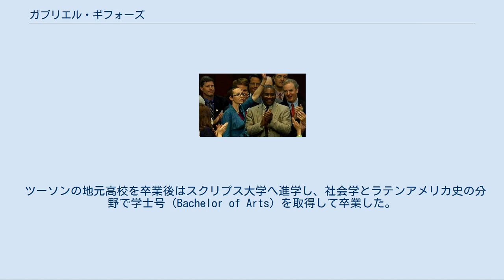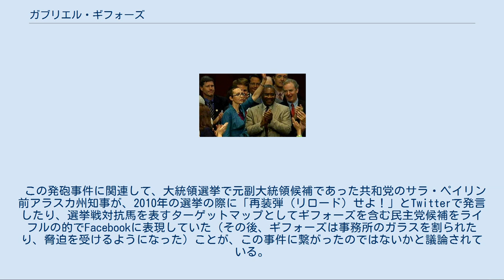ガブリエル・ギフォーズ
ガブリエル・ディー・ギフォーズ（英語: Gabrielle Dee Giffords, 1970年6月8日 - ）は、アメリカ合衆国の政治家、実業家。
 2012年1月25日まで、アリゾナ州選出の連邦下院議員（ピマ郡、ピナル郡、サンタクルス郡）であった。
民主党指導者会議のメンバーで新民主党グループに所属していた。
また、彼女は中道的だったため、ブルー・ドッグと呼ばれる穏健派グループメンバーであった。
ユダヤ教改革派の信徒。
 アリゾナ州のツーソンで生まれた。
彼女はユダヤ教徒の父親とキリスト教徒の母親という宗教的に混交した家庭環境で育った。
祖父はリトアニアからアメリカへ移住したユダヤ人であった。
 ツーソンの地元高校を卒業後はスクリプス大学へ進学し、社会学とラテンアメリカ史の分野で学士号（Bachelor of Arts）を取得して卒業した。
その後、メキシコでフルブライト奨学生として1年間過ごした。
その後、1996年にコーネル大学大学院で地域開発計画分野の修士号を取得した。
研究は米墨関係に関するものであった。
大学院修了後、ニューヨーク市のプライスウォーターハウスで地域経済開発の専門家として勤務した。
 2001年から2003年までアリゾナ州下院議員を務め、2005年まではアリゾナ州上院議員を務めた。
2006年11月の中間選挙ではアリゾナ州第6区で共和党のジム・コルビーに勝利した。
2007年にアメリカ海軍大尉の宇宙飛行士マーク・E・ケリーと結婚。
 詳細は「2011年ツーソン銃撃事件」を参照 2011年1月8日にアリゾナ州ツーソンでジャレッド・リー・ロフナーによる発砲事件により、頭部を撃たれ重体となる。
犯人のロフナーがなぜ銃を乱射したのかは、本人が黙秘しているためによく分かっていないが、ロフナーは政府に不満があると発言していた。
また、2010年の中間選挙でギフォーズの事務所へ頻繁に嫌がらせをしていたと言う。
さらに、ロフナーは軍に志願したが認められなかったことへの憤りや、以前から犯罪歴があり、精神的な不安定からマインドコントロール（ナチスや共産主義思想の本を愛読していたと言う）に関心を持っていたことから、ロフナーは精神的な問題を抱えていた可能性があるという。
 この発砲事件に関連して、大統領選挙で元副大統領候補であった共和党のサラ・ペイリン前アラスカ州知事が、2010年の選挙の際に「再装弾（リロード）せよ！」とTwitterで発言したり、選挙戦対抗馬を表すターゲットマップとしてギフォーズを含む民主党候補をライフルの的でFacebookに表現していた（その後、ギフォーズは事務所のガラスを割られたり、脅迫を受けるようになった）ことが、この事件に繋がったのではないかと議論されている。
ペイリンは、事件後直ちに「再装弾せよ！」ツイート、標的マップを削除している。
 ギフォーズは銃規制反対派であり、ワシントンD.C.の銃規制法令にも反対していた。
個人でグロック社製の銃も所持している。
しかし、ギフォーズは全米ライフル協会（NRA）から「D+」の評価があり、米国銃所有者協会（GOA）からは「D-」の評価だった（アリゾナ州は、全米でもアラスカ州、バージニア州などと並んで銃規制が最も弱い州のひとつである）。
 なお、ギフォーズは銃容認などが一部の左派からも批判対象となっており、特に同党のナンシー・ペロシ議長との対立後はそれが顕著だった。
ペイリンを銃撃事件の扇動者として批判していた左派有名サイト「デイリー・コス」も、ペイリンと同様の「標的マップ」を2008年の選挙で掲載、しかも、左派の立場からギフォーズを「標的」としていたことが後に分かり議論を呼んだ。
 事件後初登院するギフォーズ 6月16日、銃撃の傷が癒えたため、リハビリ先の病院を退院した。
今後はテキサス州の自宅で24時間看護を受けながら通院治療に専念するとしている。
8月1日、米債務上限引き上げ法案の採決を行うため、事件後初めて下院本会議に出席した。
議場では民主・共和党の議員らから復帰を祝福され、彼女も同僚議員の肩を抱くなどして感謝の意を示した。
なお、採決では賛成票を投じた。
2012年1月25日、回復を最優先してリハビリに専念するため、下院議員を辞職した。
 頭部負傷から復帰を果たしたギフォーズの不...